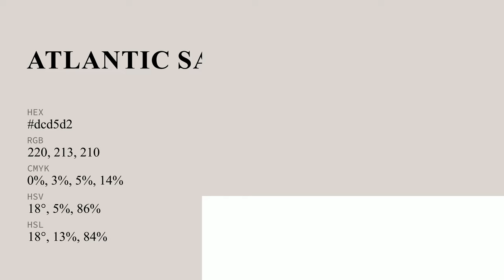Atlantic Sand color dcd5d2 hex color - Grey color - Cool color dcd5d2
What color is Atlantic Sand ? dcd5d2 hex color - Grey color - Cool color dcd5d2

Hex dcd5d2 Color Code is also known as Atlantic Sand color.

Hex dcd5d2 Color code in RGB color code model is created after adding 86.27% red color, 83.53% green color and 82.35% blue color.
Hex dcd5d2 Color code in CMYK color (process color) code model is generated after subtraction of 0% cyan, 3% magenta, 4% yellow and 13% black.